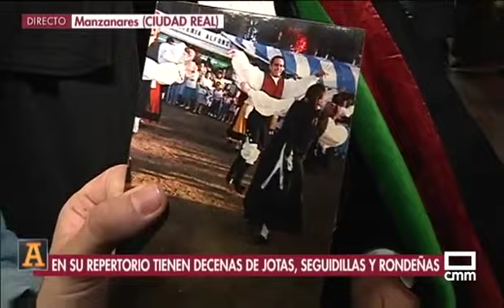Directo Grupo Folklórico "Manuel de Falla" - Manzanares - José Manuel Carpintero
Emitido en mayo del 2019.
Castilla-La Mancha Media.